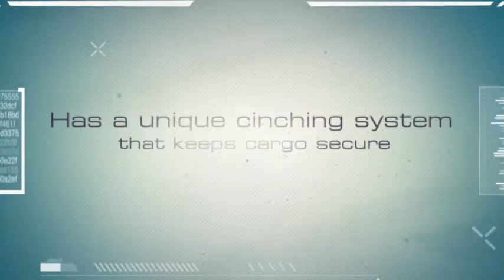Understanding roof rack cross bars is easy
we are reviewing the most popular products on  roof rack cross bars